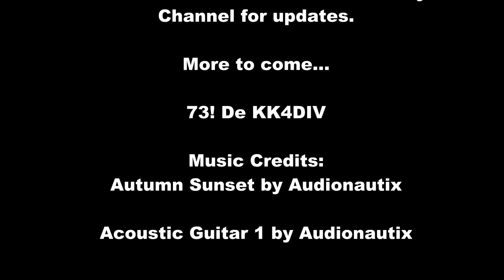What?? ID51a Plus2 Discontinued: Is DSTAR Dead? 8/3/2020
Maybe I am a little behind, but this is news to me.  The Icom ID51a Plus2 is discontinued.

Editing software:
Corel Videostudio X10 ultimate

My favorite radio equipment for outdoor portable ops or RaDAR:
Radio: Yaesu FT817nd
Tuner: LDG z817 auto tuner
Antennas: Chameleon F-Loop magnetic loop antenna (does not need a tuner)
          End fed antenna with 9:1 unun (needs tuner)
          MFJ 1899T telescoping whip antenna
          Wolf River Coil Silver Bullet 1000 w/ buddipole long telescoping whip
Interface for Digital modes: SignaLink USB
Digital software: FLDigi and WSJT-x